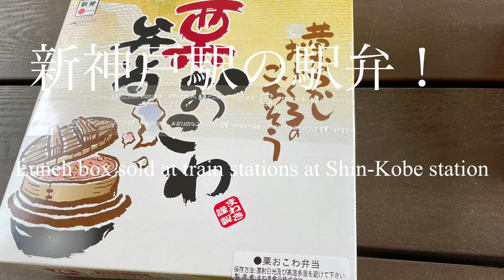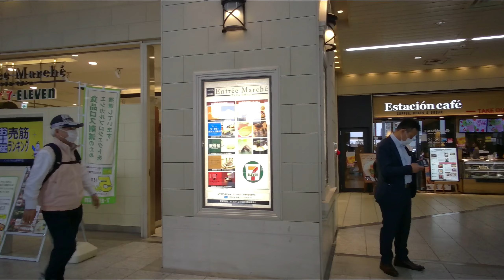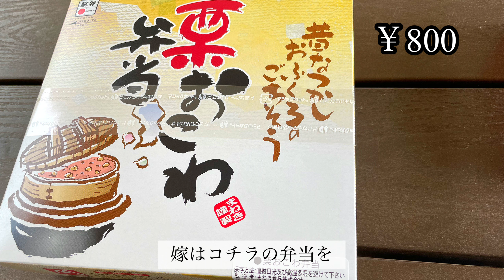JR新神戸駅の駅弁を食べてみた！種類も多く迷う！Eat lunch box sold at train stations at Shin-Kobe station!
今回はJR新神戸駅の駅弁を食べに行きます。
もうすぐ大型連休で新幹線を利用される方も多いのではないでしょうか？
そんな時に食べたくなるのが駅弁だと思います。
新神戸駅の駅弁は種類が豊富でどれも美味しそうでとても迷います！
2種類のみのご紹介となりますが皆さんの参考になればと思い動画にしました！

This time I'm going to eat the ekiben of JR Shin-Kobe station.
I think there are many people who will be using the Shinkansen for the Golden Week holidays soon.
I think that lunch box sold at train stations is what you want to eat at such times.
There are many types of ekiben at Shin-Kobe Station, and they all look delicious, so I'm at a loss!
Only two types will be introduced, but I made a video to help you!